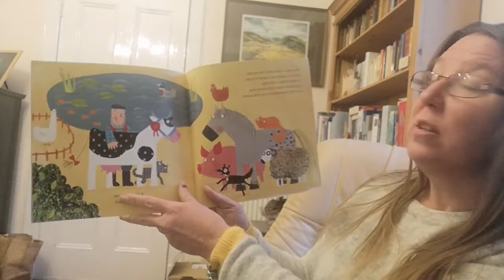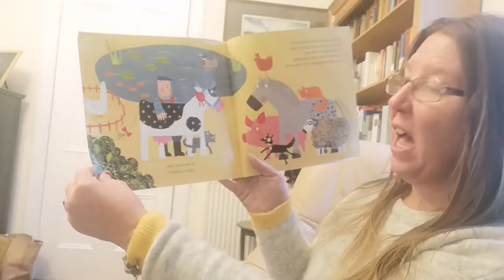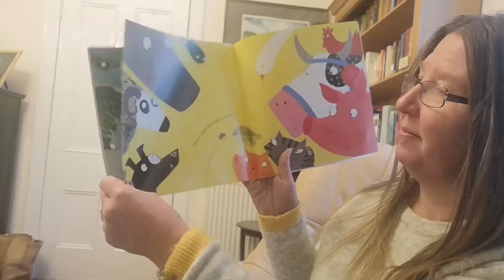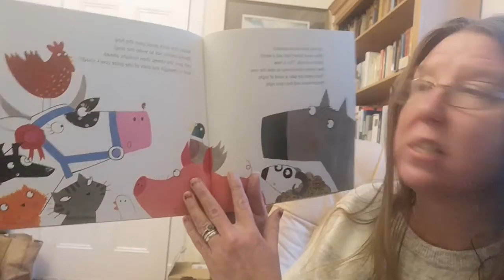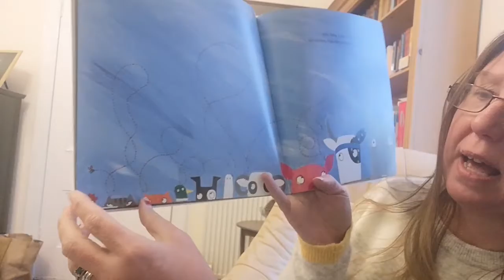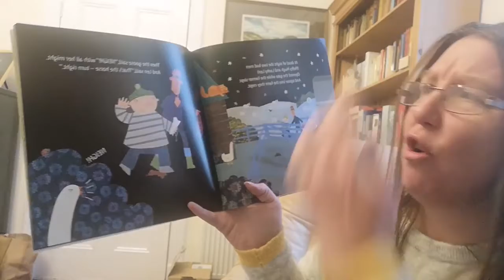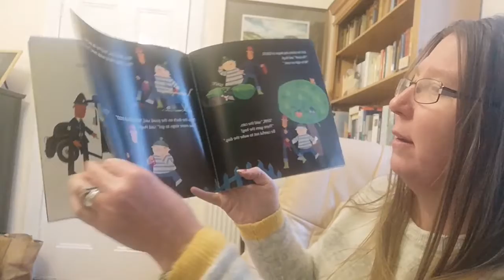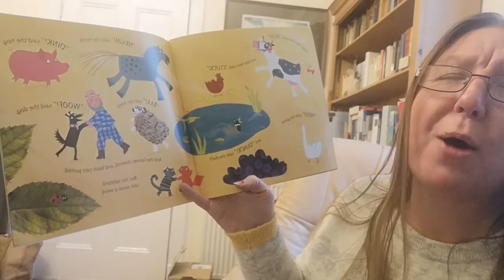Lockdown Stories 4 - what the Ladybird Heard